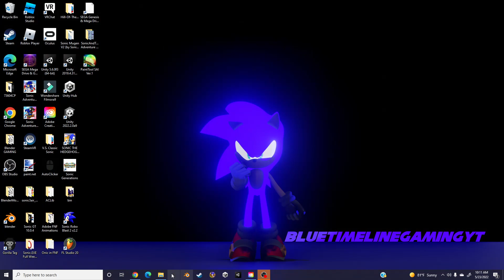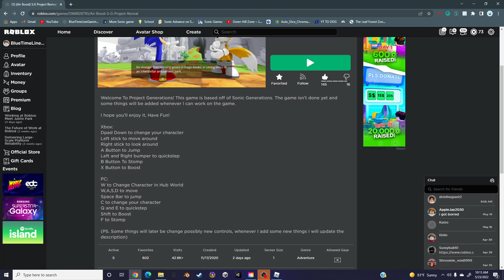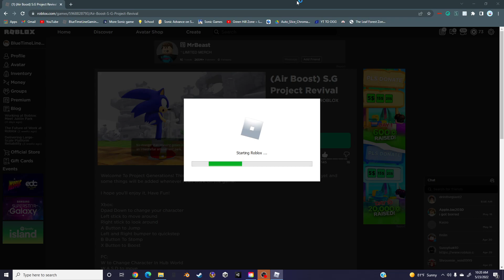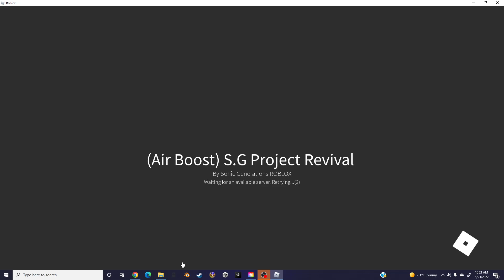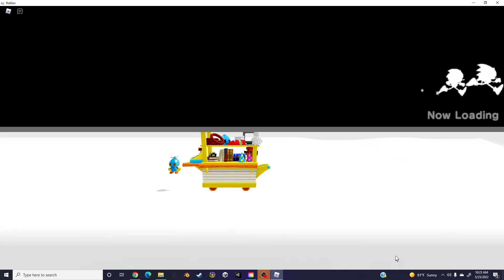Most Accurate Sonic Generations Fangame I have seen!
Sorry I have been gone for a while I have been working on Animations for the Sonic & Tails Adventure Series thing. Anyways Enjoy!